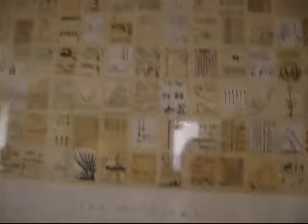Inside The house of an Artist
Aunt Christine's house love it!